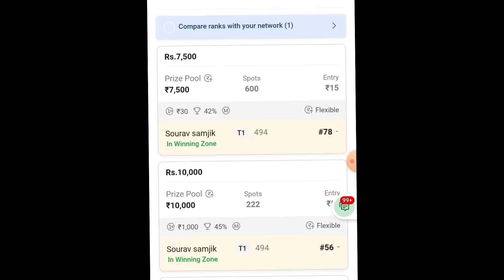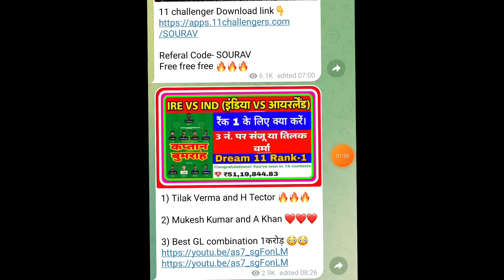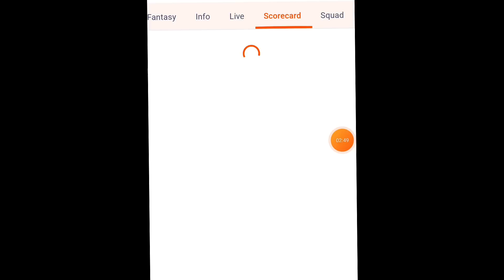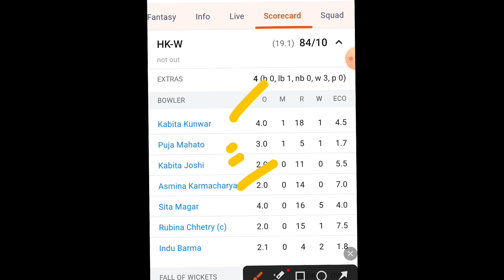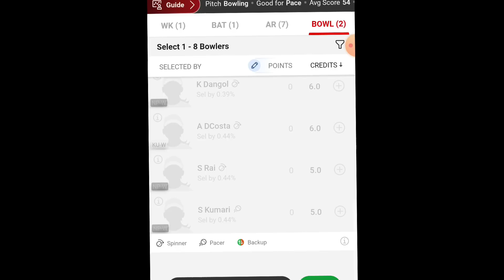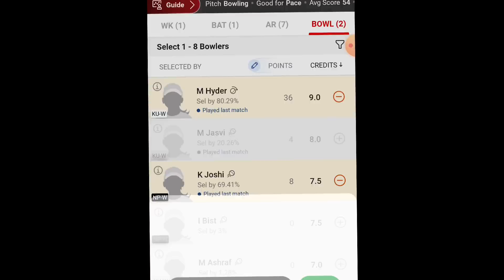KU-W VS NP-W DREAM11 PREDICTION | ku-w vs np-w dream11 team |KU-W VS NP-W DREAM11 T20 CRICKET MATCH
1. This analysis is based on my Understanding, knowledge and instinct .While selecting your team, consider the points mentioned and make your own decision.

2.Dream11 takes great care to comply with all central and state legislation in India to ensure that users are fully protected. Every contest on platform is carefully designed to comply with applicable statutes and regulations in India. Dream11 constitutes a 'game of mere skill', which makes the Dream11 game exempt from the provisions of the Public Gambling Act, 1867 (PGA). Dream11 is a legitimate business activity protected under Article 19(1)(g) of the Constitution of India.